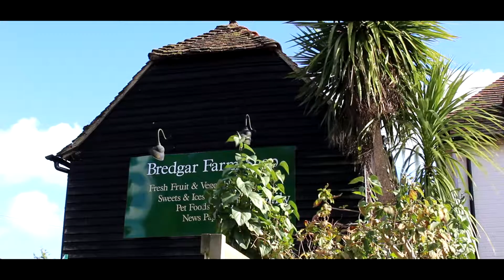NPatel SSingh TZitumane